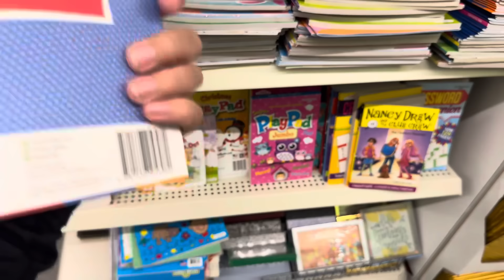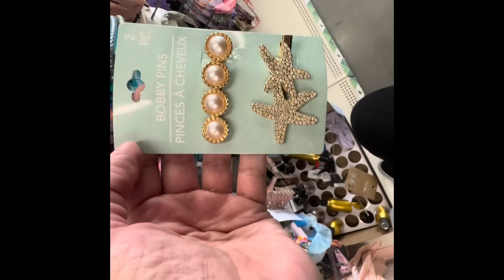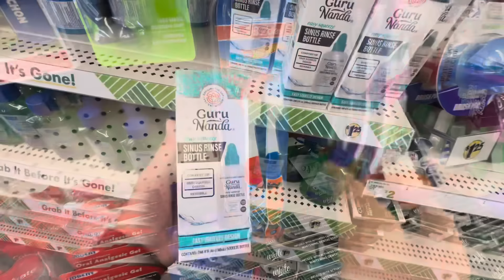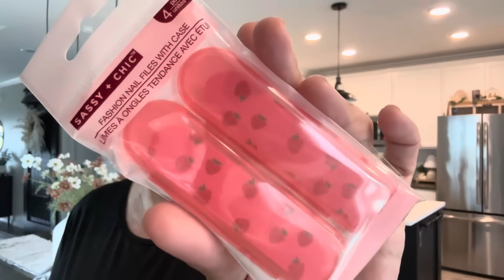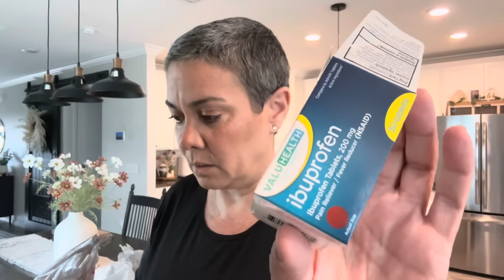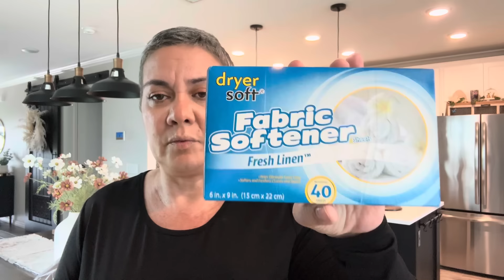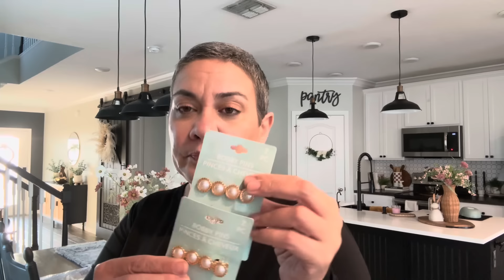*** NEW Dollar Tree Haul *** NEW NEW NEW! 3/17/24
New New New New Dollar Tree Haul for y'all! I appreciate you all.

Come save money on Fetch with me! Sign up w/ code TVQNPE & get 2,000 pts See you there!

I know many of you have been asking for an address to send cards. Please email below...